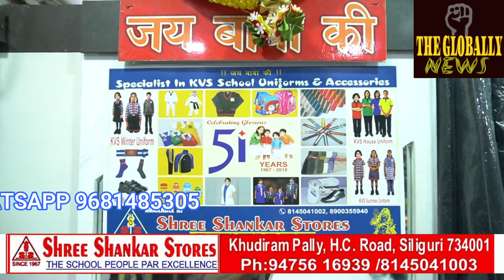के द्वारा अनाथ बच्चों के संस्था को सम्मानित किया गया।The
शाइन फ्यूचर एकेडमी के द्वारा अनाथ बच्चों के संस्था को सम्मानित किया गया।
The organization of orphan children was honored by Shine Future Academy.
thegloballynewsupdates tgnu01 siligurinews orphan shinefutureacademy breakingnews rajivnagar darjeelingnews darjeelingmore @followers @highlight The Globally News Updates Pandit Dhurba Upadhyay ऊं शिवशक्ति वैदिक सेवा संस्थान Mahendra Pratap Singh Durga Gurung Vicky Thakur Nikku Hindu Ujjal Mondal Manisha Prasad Ram Dixit Uttam Jha Arun Kandoi Babita Garg Bansal Asha Bansal Rita Shahi Arun Kumar Thakur Golden Sweeti Pandey OM Prakash More Pankaj Jha Cristiano Ronaldo Chirag Paswan Modiji PMO (India)